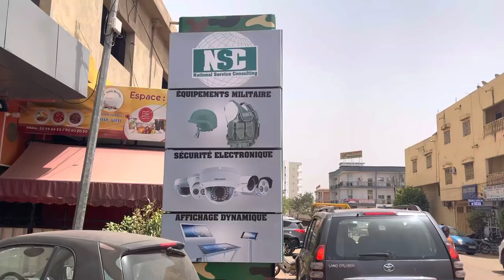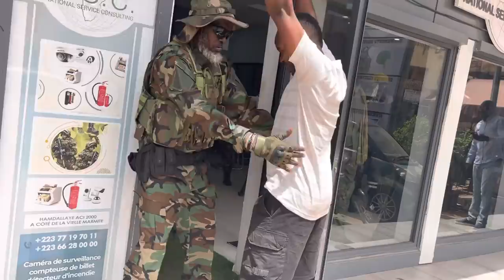Petit Guimba Ft Pékin : Chez Idy Bathily au National Service Consulting NSC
Chaîne officiel Petit Guimba N1 Humoriste Malien 🇲🇱